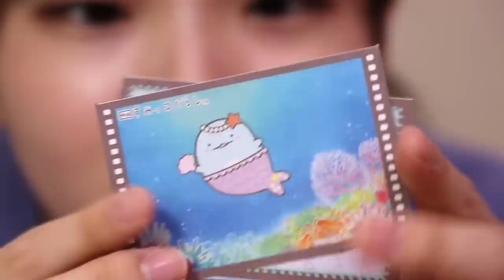セリア購入品！あのブランドコスメが100円!? 一瞬で真空になる超便利グッズが可愛い♡【ANN & RYO 】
ファンネーム➡︎peaches